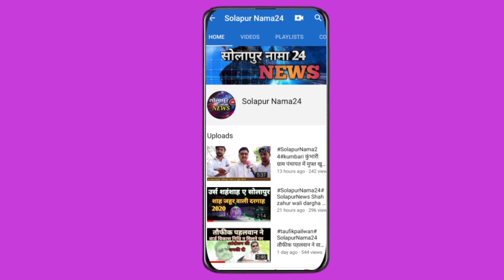तौफीक पहलवान ने नगरसेवक पद को लेकर विस्तार से जानकारी दी.